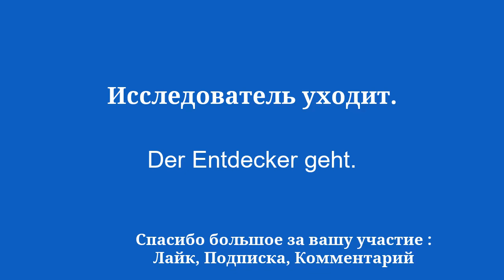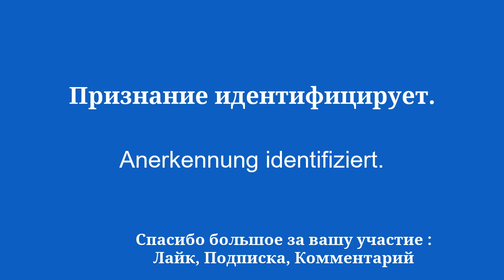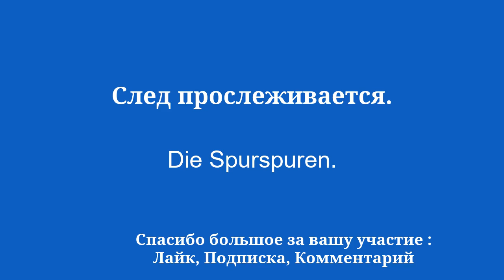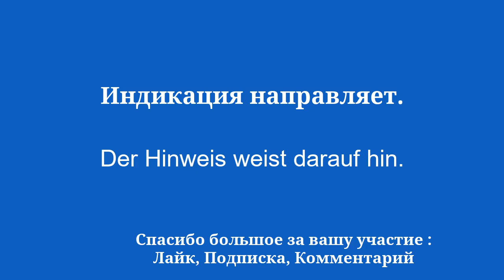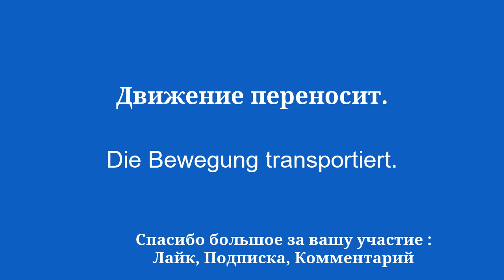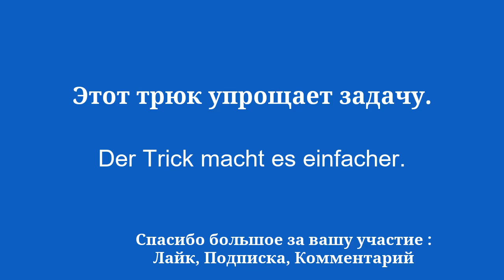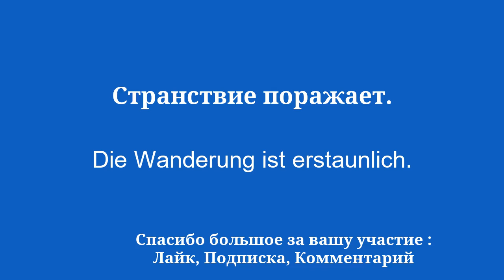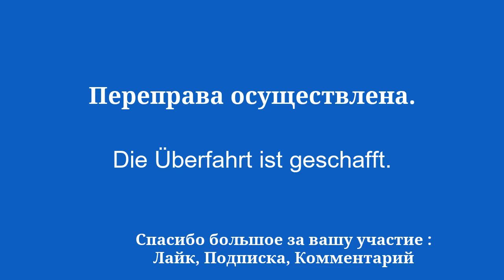Быстро выучить немецкий язык Тематическая ориентация